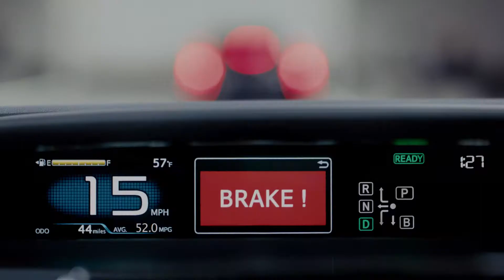Toyota Safety Sense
Toyota Safety Sense makes sure you stay safe on the road, even if distractions occur. Find out more about safety sense features by visiting us today.